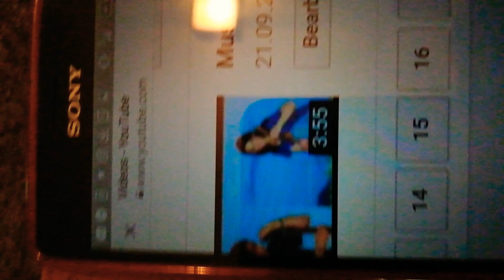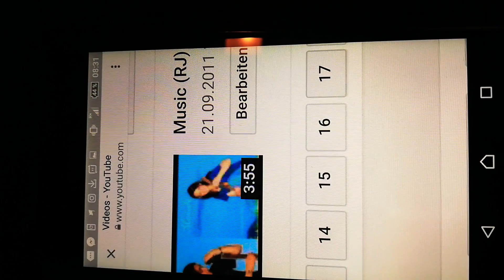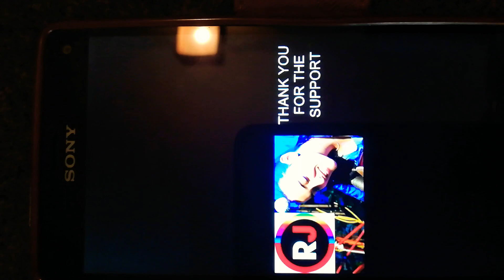My FIRST Video on YOUTUBE (RJ EVM) 👏